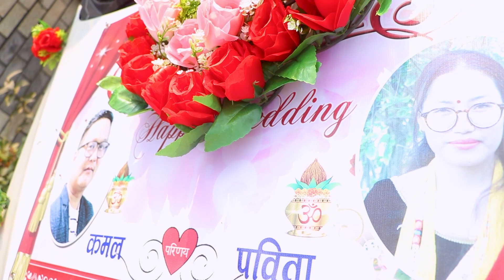Er. Kamal Ale & Pabita Thapa || NEPALI CINEMATIC WEDDING || 2023 || Wedding NEPAl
inita's Wedding Er . Kamal Ale   & Pabita Thapa
Our Professional Services...
➡️ Photography & Videography
➡️ Engagement| Wedding | Rice feeding | Receptions
➡️ Pre/Post wedding
➡️ Birthday|Fashion|Product Photography & More...Events...